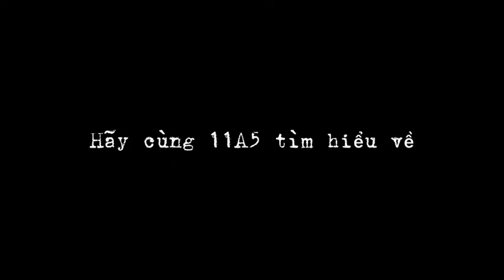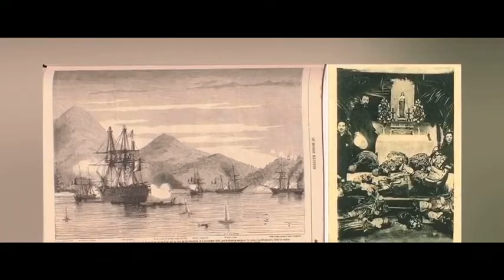HỌC SINH 11A5 TÌM HIỂU VỀ NGUYỄN TRI PHƯƠNG (Khánh, Huy, Thảo, Ly)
Thực hiện: Khánh, Huy,  Thảo, Ly
(Lớp 11A5 - THPT Vĩnh Cửu)